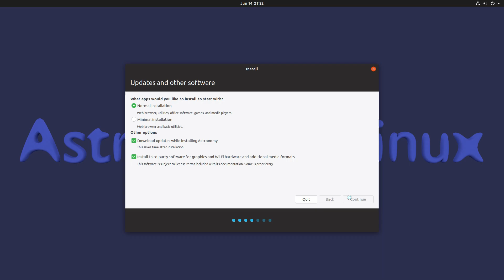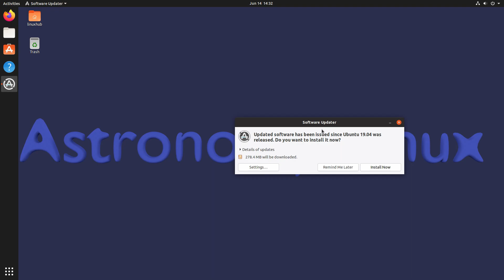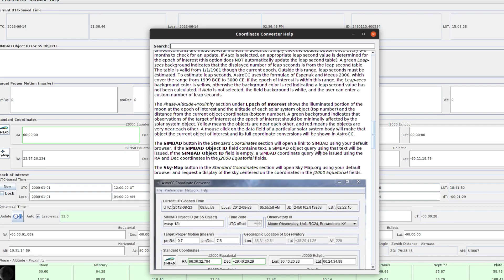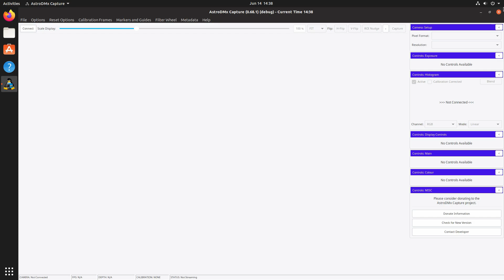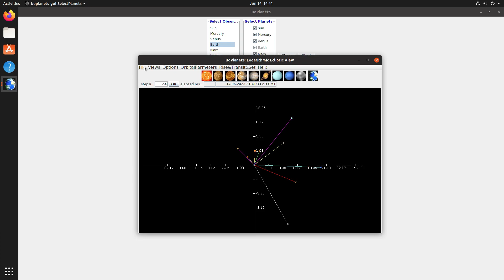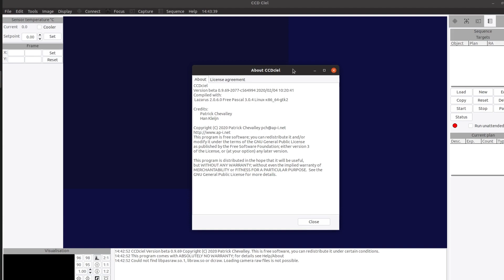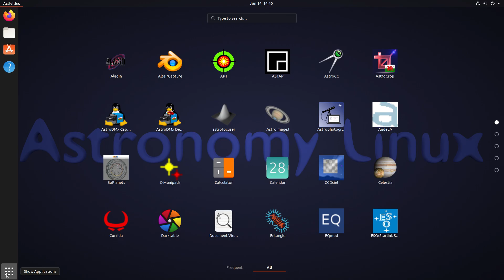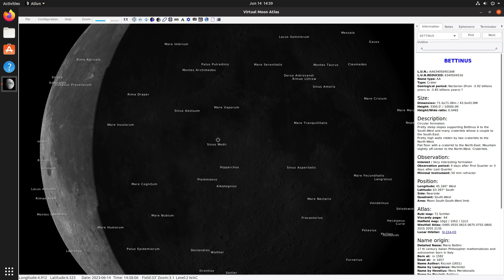Astronomy Linux (Install and Overview)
Some of the many included programs:
Cartes du Ciel/Skychart enables access to a large collection of the sky atlases. This software allows a big range of possibilities to study celestial objects: virtual observatory mode, SAMP protocol support, conversion of text catalogs for a graphical display with the help of the built in CatGen (Catalog Generator). It also includes a HNSKY sky atlas which has a telescope control function through INDI server. The INDI server and equipment drivers control is operated through INDI starter.

The Virtual Moon Atlas is designed for the Moon study. Virtual Planet Atlas lets you explore Mercury, Venus and Mars. If you want to create a robotic observatory, you can use KStars, a program which has a large set of the necessary tools.

Stellarium, Celestia, Digital Universe, BoPlanets, Where Is M13 are planetarium programs and interactive night sky maps.